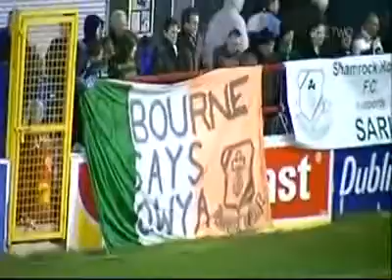Shamrock Rovers Bray Wanderers 21-03-08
Shamrock Rovers Bray Wanderers